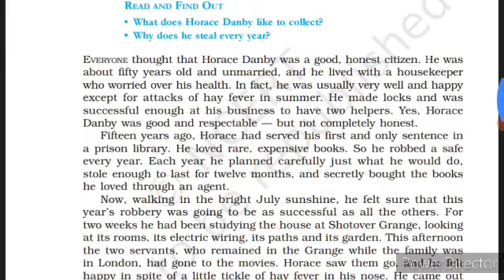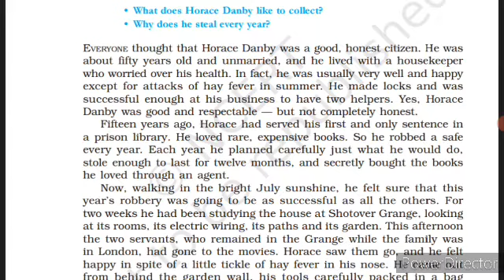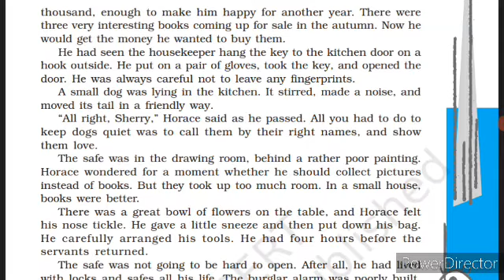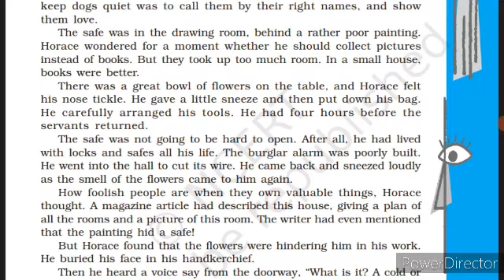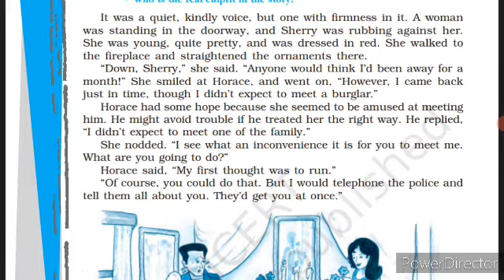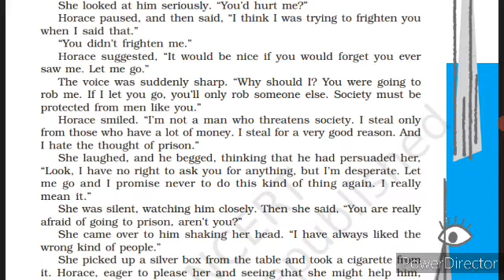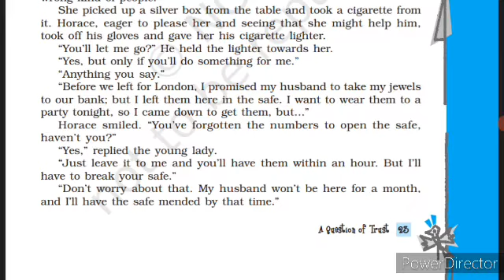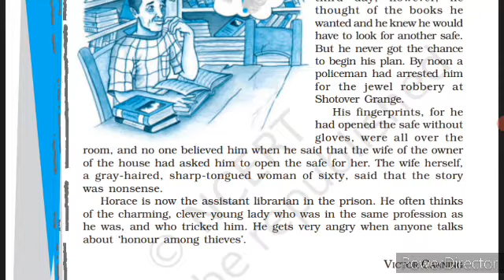A Question of Trust , Explanation in full Hindi , Class 10